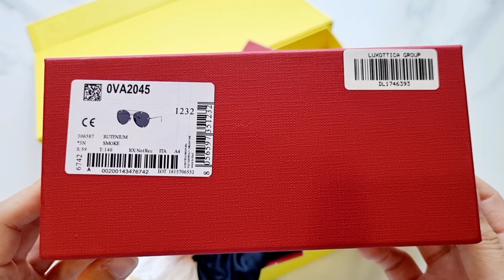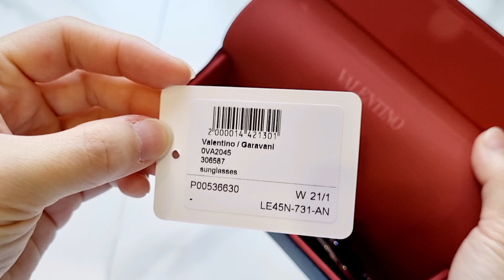발렌티노 선글라스 | 임벨리시드 에비에이터 썬글라스 💎 Valentino Garavani Embellished Aviator Sunglasses VA2045 😎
발렌티노 가라바니
임벨리시드 에비에이터 선글라스 🕶
2022SS VA2045

Valentino Garavani
Embellished Aviator Sunglasses 💎
2022SS VA2045

그레이 렌즈 / 블랙 프레임 / 메탈
Lens : Grey
Frame : Black
Material : Metal

€235 × 30% 할인 💶
(배송료 €20 + 부가세 10% 별도)

Satisfaction ⭐⭐⭐⭐⭐